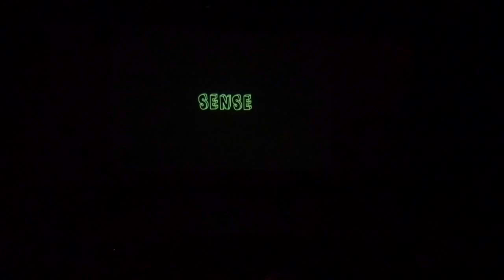SENSE×SENSE 2016 K.U.D